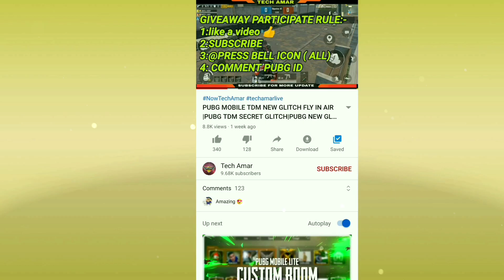Pubg Mobile New Trick To Get Free 5 Classic Crates, Popularity & Cool Outfit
Paytm: available soon(support 🙏🙏)

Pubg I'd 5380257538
BANTAIツAMAR'